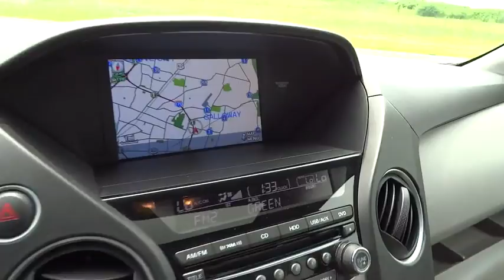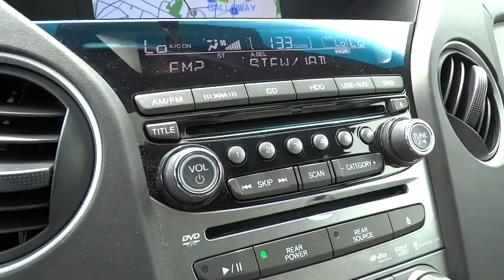2012 Honda Pilot Columbus, Hilliard, Dublin, London, Springfield, OH CB011201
2012 Honda Pilot

Performance CDJ
1130 Automall Dr.

CLEAN CARFAX and ONE OWNER. Nav! Don't let the miles fool you! brbrDon't pay too much for the wonderful-looking SUV you want...Come on down and take a look at this wonderful 2012 Honda Pilot. This Pilot is an amazingly fuel efficient Honda. No longer will you break the bank when you pull up to the gas pump. It is nicely equipped with features such as CLEAN CARFAX, ONE OWNER, 10 Speakers, 3rd row seats: split-bench, 4.312 Axle Ratio, 4-Wheel Disc Brakes, A/V remote, ABS brakes, Air Conditioning, Alloy wheels, Anti-whiplash front head restraints, Auto-dimming Rear-View mirror, Automatic temperature control, Bodyside moldings, Brake assist, Bumpers: body-color, CD player, Compass, Delay-off headlights, Driver door bin, Driver vanity mirror, Dual front impact airbags, Dual front side impact airbags, Electronic Stability Control, Entertainment system, Four wheel independent suspension, Front anti-roll bar, Front Bucket Seats, Front Center Armrest, Front dual zone A/C, Front fog lights, Front reading lights, Garage door transmitter: HomeLink, Headphones, Heated Front Bucket Seats, Heated front seats, Illuminated entry, Leather Shift Knob, Leather-Trimmed Seat Trim, Low tire pressure warning, Memory seat, MP3 decoder, Navigation System, Occupant sensing airbag, Outside temperature display, Overhead airbag, Overhead console, Panic alarm, Passenger door bin, Passenger vanity mirror, Power door mirrors, Power driver seat, Power moonroof, Power passenger seat, Power steering, Power windows, Radio data system, Rear air conditioning, Rear anti-roll bar, Rear audio controls, Rear reading lights, Rear seat center armrest, Rear window defroster, Rear window wiper, Remote keyless entry, Roof rack: rails only, Security system, Speed control, Speed-sensing steering, Speed-Sensitive Wipers, Split folding rear seat, Steering wheel mounted audio controls, Sun blinds, Tachometer, Telescoping steering wheel, Tilt steering wheel, Traction control, Trip computer, Turn signal indicator mirrors, Variably intermittent wipers, and XM Radio. brbrLife Time Car Wash Included!